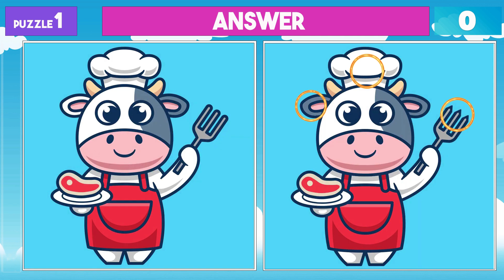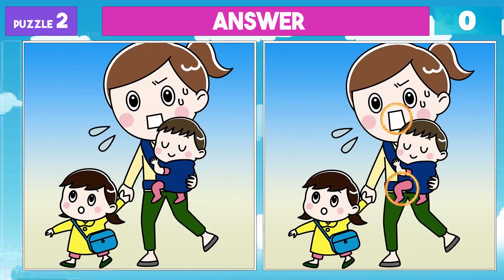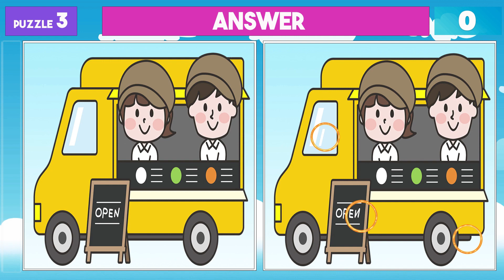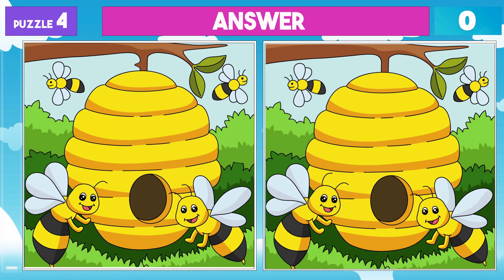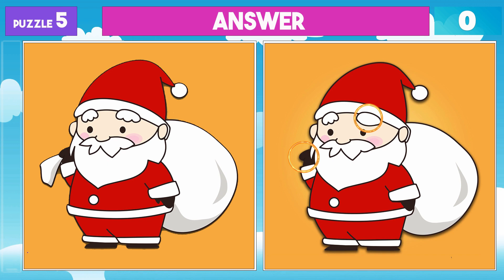Spot the Difference | Nobody Can Spot Differences in 90 Seconds! 【Find The Difference #4】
Welcome to our exciting spot the differences puzzle challenge! This engaging visual game is designed to test your observation skills and attention to detail. Can you spot the differences between the two seemingly identical images? Get ready to challenge yourself and have fun while training your mind!

Chapters:
00:00 Intro
00:15 Puzzle1
01:46 Puzzle1[Answer]
01:54 Puzzle2
03:26 Puzzle2[Answer]
03:33 Puzzle3
05:04 Puzzle3[Answer]
05:13 Puzzle4
06:44 Puzzle4[Answer]
06:52 Puzzle5
08:22 Puzzle5[Answer]
08:31 Outro